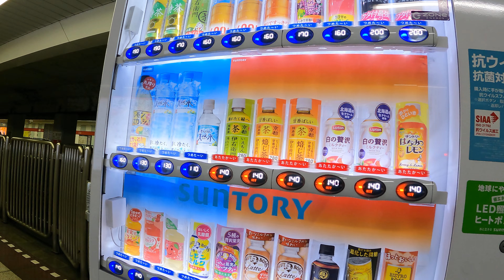Shin-nakano Station M05 Walk | Tokyo Metro Marunouchi Line Exploration | Japan 4K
Please check out the other playlists on the channel (#^_^#)